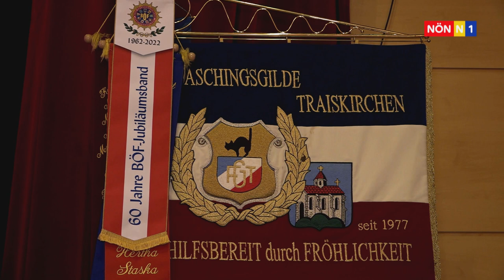youtube video #-AfWUMpqqz4